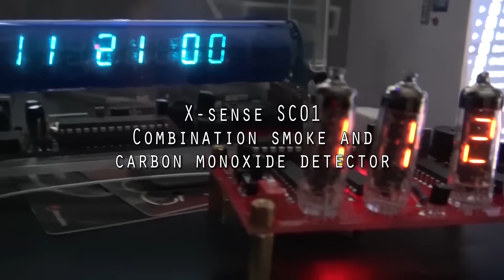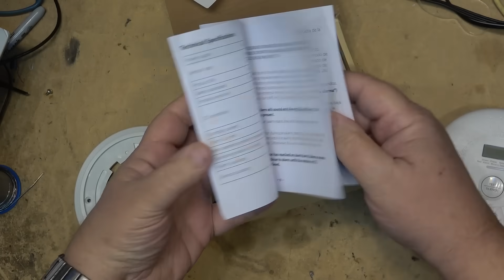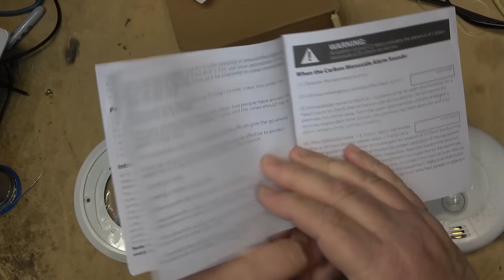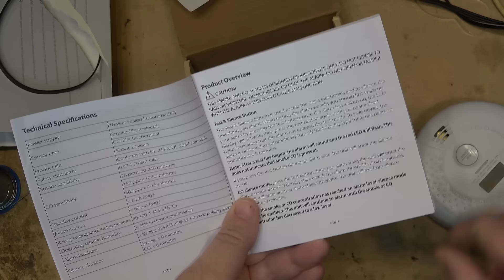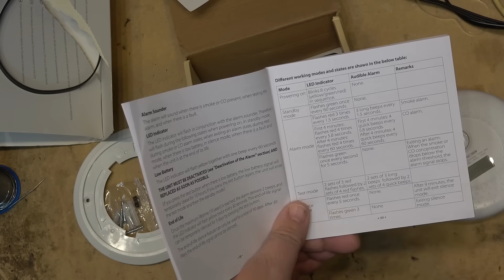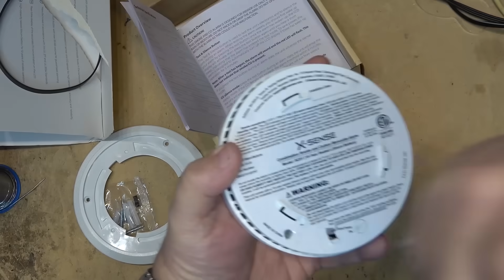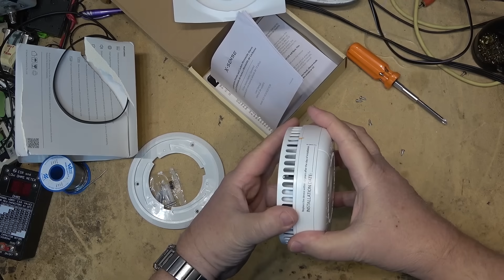X-SENSE SC01 Combination Smoke and CO detector tear down and test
Every home needs a minimum of one on every floor.
Photo Electric Smoke Detection and Carbon Monoxide Alarm